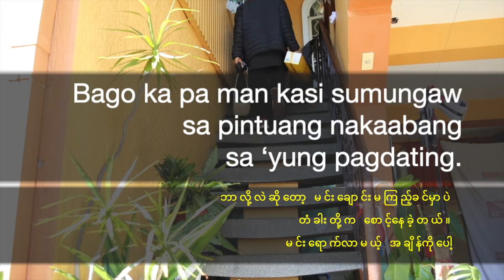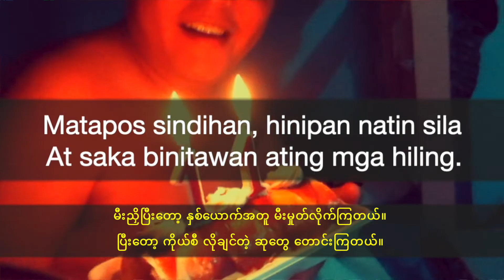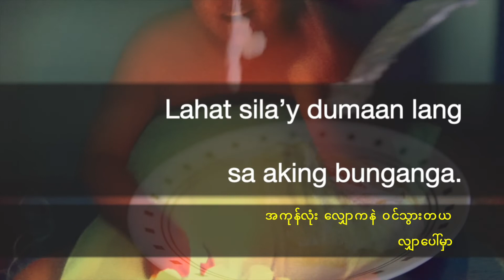J. DENNIS C. TEODOSIO/ LABING ISA (11) TULA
A poem written by J. Dennis C. Teodosio.

Read by Kenneth Aglubo.

Adapted in Burmese by Myo Min Htwe.

Me:

My Twitter, @jdennisteodosio
My IG, jdennisteodosio
Our IG, @jdennisjjoamar

My M’s

Business IG @joamarcanosa
Personal IG @joamarjohn

Our brown poodles

Scriptwriting, training, and everything in between!